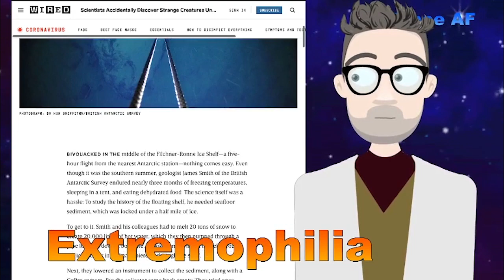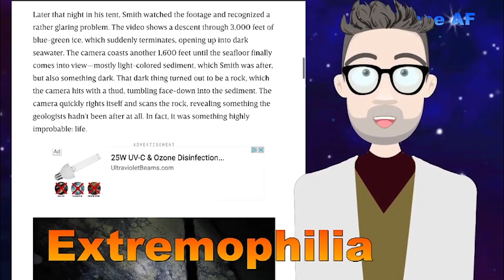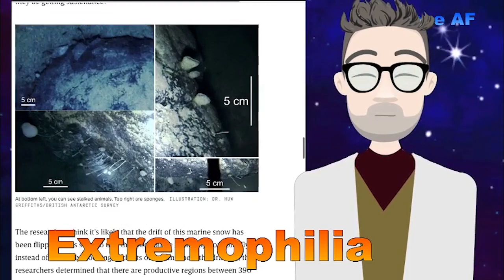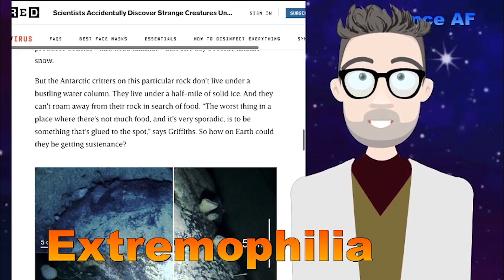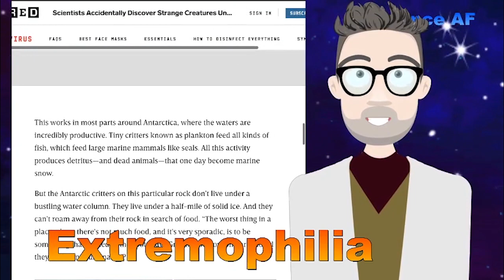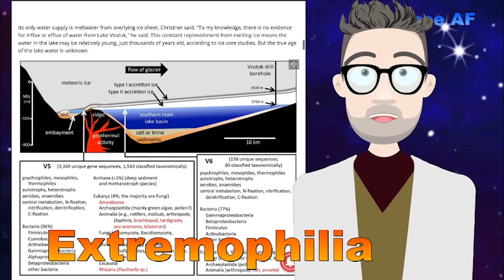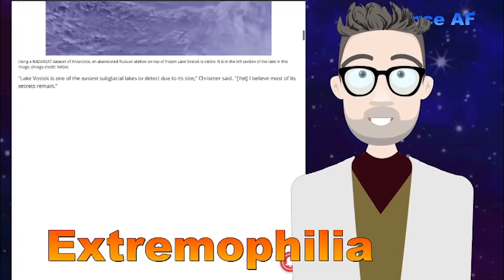SAFS: Extremophile Life - Antarctica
Dr Ciaccio (not a doctor) looks into the newly discovered extremophile organisms living under an Antarctic ice shelf, where the livin ain't easy. These tiny stalk plants and corals live hundreds of miles from any fresh food source and apparently live off a sumptuous-sounding "marine snow".

Science AF is an audio podcast, as well as a live streaming show at Twitch.TV/Science_AF.

Science AF is part of the gravyday network.